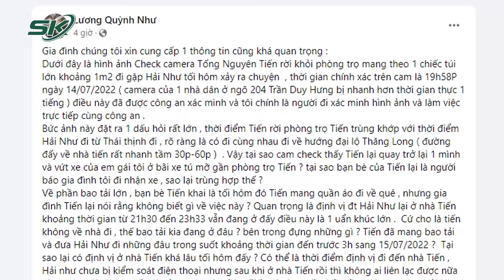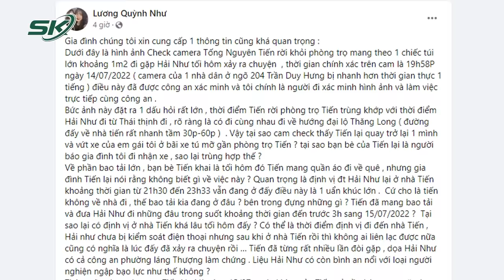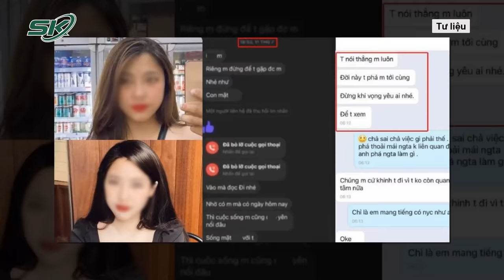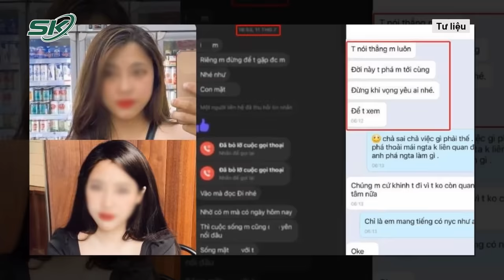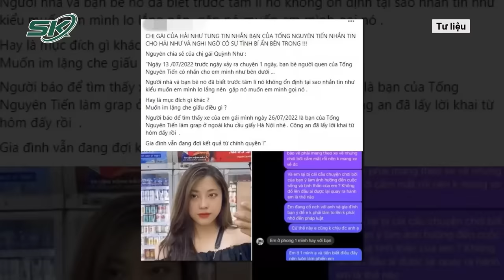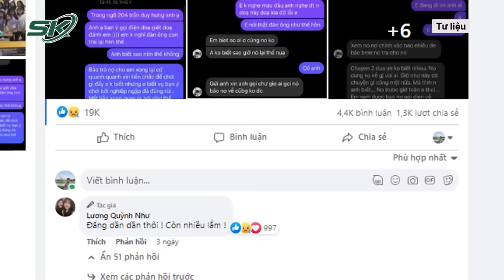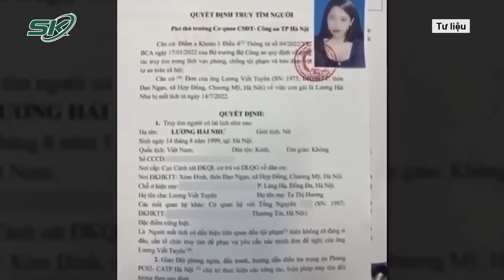Vụ Cô Gái Lương Hải Như: Chị Nạn Nhân Chia Sẻ Ảnh Một Người Vác Bao Tải Đúng Ngày Em Mất Tích | SKĐS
SKĐS | Vụ cô gái Lương Hải Như mất tích có thể nói là một trong số những vụ việc nhiều uẩn khúc và phức tạp nhất xuyên suốt 3 tháng qua. Trong tình thế tưởng chừng như vô vọng, Quỳnh Như - chị gái sinh đôi của Hải Như mới đây đã bất ngờ chia sẻ lên trang cá nhân một hình ảnh có lẽ sẽ khiến hé mở tung tích của cô gái này. Hình ảnh đó là gi? Hãy cùng chúng tôi tìm hiểu ngay sau đây.

Mời quý vị và các bạn xem thêm: Cận Cảnh Chân Dung Cựu Cảnh Sát Thái Lan Xả Súng Kinh Hoàng Khiến Ít Nhất 34 Người Tử Vong